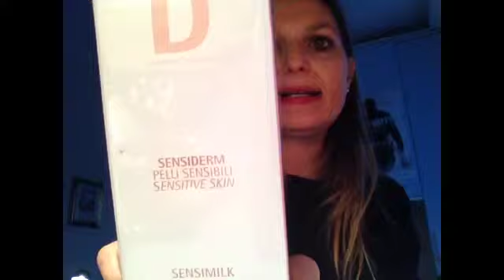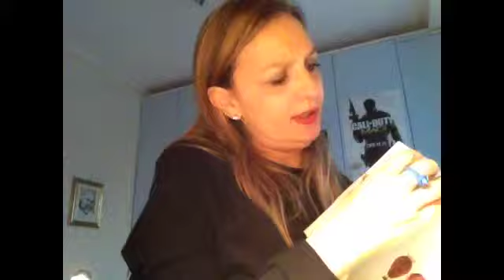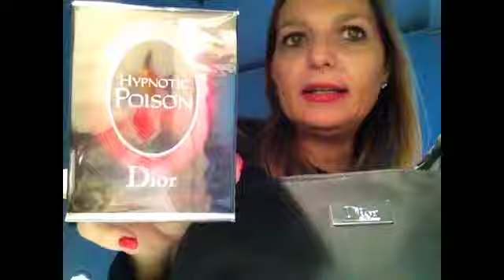What I got for christmas 2014